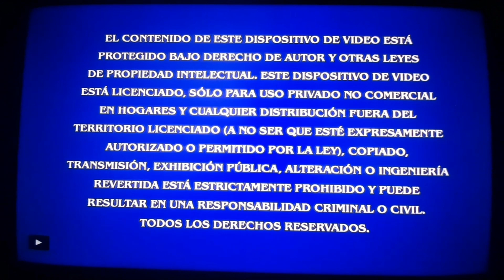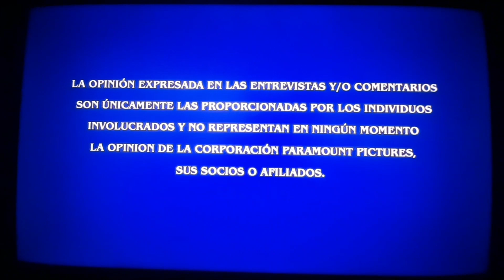Sonic The Hedgehog (Sonic La Pelicula) Blu-Ray Menu (2020)